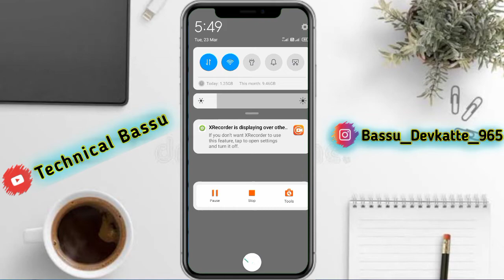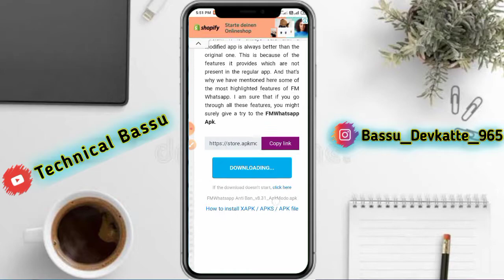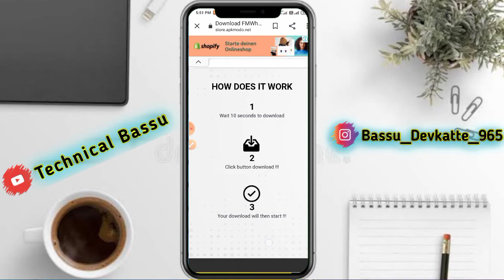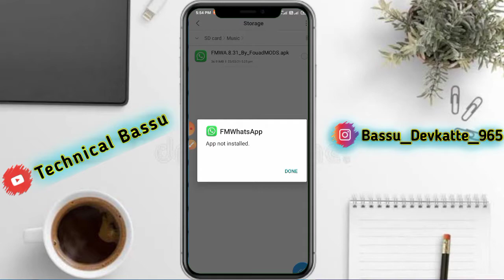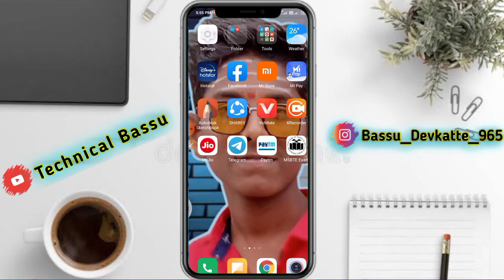fm whatsapp kaise download kare | how to download fm whatsapp | fm whatsapp update kaise kare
fm whatsapp kaise download kare | how to download fm whatsapp 2021 | fm whatsapp update kaise kare |

⭐Your Queries⭐:-

fm whatsapp kaise download kare

fm whatsapp kaise download karen

fm whatsapp kaise download kare 2021

fm whatsapp kaise download kare new version 2021

fm whatsapp kaise download kare link

fm whatsapp kaise download kare google se

fm whatsapp kaise download kare tamil

fm whatsapp kaise download kare latest version

fm whatsapp kaise download kare telugu

fm whatsapp kaise download kare new version

how to download fm whatsapp latest version

how to download fm whatsapp in telugu

how to download fm whatsapp in tamil

how to download fm whatsapp in kannada

how to download fm whatsapp latest version in tamil

how to download fm whatsapp malayalam

how to download fm whatsapp latest version 2021

how to download fm whatsapp in iphone

how to download fm whatsapp link

fm whatsapp kaise update karen

fm whatsapp kaise update karenge

fm whatsapp update download kaise karen

fm whatsapp new update kaise karen

fm whatsapp latest version update kaise karen

fm whatsapp update kaise karen 8.65

fm whatsapp update mang raha kaise karen

fm whatsapp update kaise kare bataye

fm whatsapp update kaise kare bina chat delete kare

fm whatsapp update kaise kare 8.70

fm whatsapp update kaise kare telugu

fm whatsapp update kaise kare tamil

fm whatsapp update kaise kare new version

fm whatsapp update kaise kare v8.70

how to update fmwhatsapp

how to update fm whatsapp without losing chats

how to update fmwhatsapp in telugu

how to update fm whatsapp 8.65

how to update fmwhatsapp in tamil

how to update fm whatsapp 8.70

how to update fmwhatsapp v8.70

how to update fmwhatsapp new version in tamil

how to update fm whatsapp new version 2021

fm wala whatsapp kaise download kare,

fm whatsapp purana wala kaise download kare

fm whatsapp setting in telugu

fm whatsapp setting tamil

fm whatsapp setting kaise kare

fm whatsapp setting kannada

fm whatsapp setting status

fm whatsapp settings online

fm whatsapp setting malayalam

fm whatsapp settings 2021

fm whatsapp settings online show

fm whatsapp tricks

fm whatsapp tricks tamil

fm whatsapp tricks in telugu

fm whatsapp tricks kannada

fm whatsapp tricks malayalam

fm whatsapp tricks 2021

fm whatsapp tricks tamil 2021

fm whatsapp theme change

fm whatsapp theme change problem

fm whatsapp theme change tamil

fm whatsapp theme change 2021

fm whatsapp theme change telugu

fm whatsapp theme change problem tamil

fm whatsapp theme change nahi ho raha hai

fm whatsapp theme change malayalam,

fm whatsapp theme change in kannada

fm whatsapp link

fm whatsapp link download

fm whatsapp link download 2021

fm whatsapp link telugu

fm whatsapp link tamil

fm whatsapp link share kaise kare

fm whatsapp link 2021

fm whatsapp link download tamil

fm whatsapp link se kaise download kare

fm whatsapp link malayalam

 👉{Channel ~..~ Technical Bassu }

💯❣️Thanks.